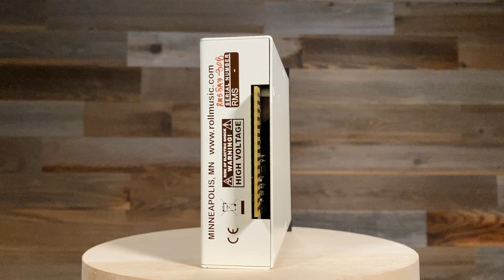Roll Music Tubule RMS5A7 500-Series Tube Preamp - Gear360 at Front End Audio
Check out the Roll Music Tubule RMS5A7 500-Series Tube Preamp in our Gear360 series where we literally take a spin around this preamp.

The Roll Music Tubule RMS5A7 500-Series Tube Microphone Preamp combines the full-featured convenience of a modern mic preamp module with the rich, satisfying sound of a transformer-coupled, all-tube preamp evocative of the elusive bygone classics. It's really a beautiful contradiction in the world of tube preamps - it sounds big, but tight!

For more information on the Roll Music Tubule RMS5A7 500-Series Tube Preamp, check it out